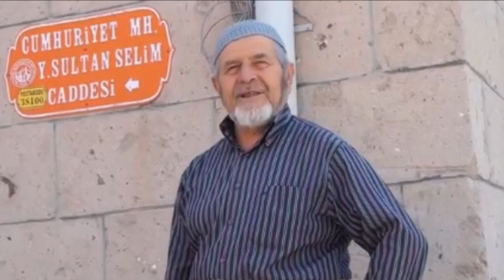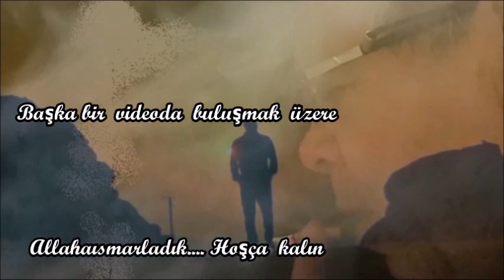İzzet Peksoy sunumu: HASRET DÜŞTÜ GÖNLÜME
Video  tasarım:  İzzet  Peksoy